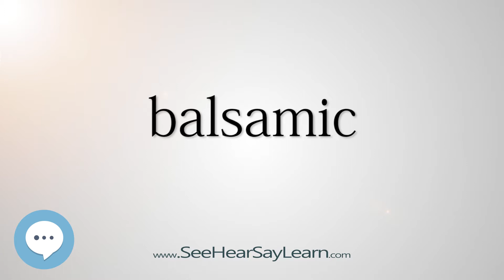balsamic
This video is about "balsamic".